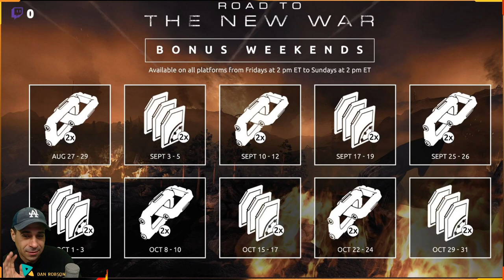NOVIDADE !! AGENDA DE BÔNUS GRÁTIS Afinidade e Créditos em Dobro para o seu Warframe !!!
Uma Grande Oportunidade de Upar suas armas e Waframes 2x Bônus e tambem a dobro de Créditos !!
Agenda Completa até 31 de Outubro 2021

Salve para o meu amigo Darkys

APOIE O CANAL Chave PIX 7c28278e-e46b-4c9f-a5ce-13100a325022